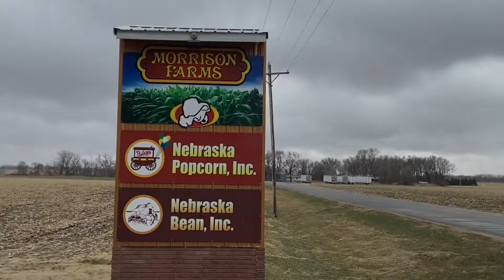NEBRASKA TRIP |TRAVEL AND KITCHEN